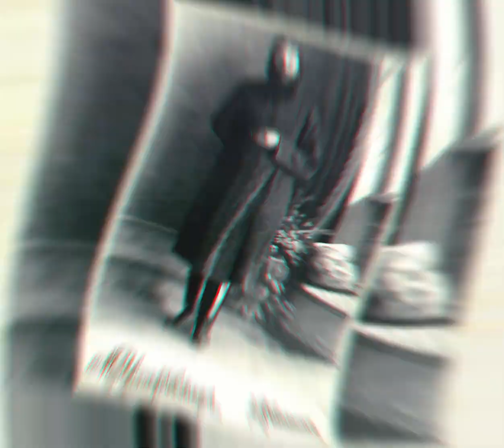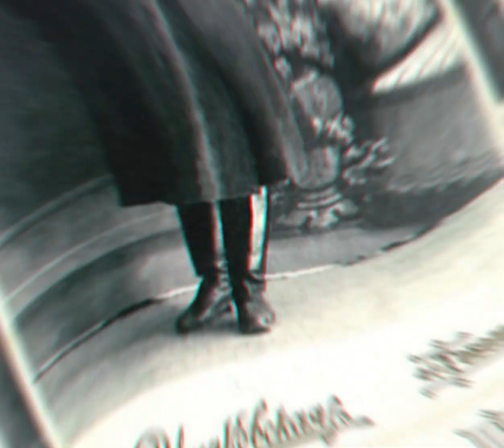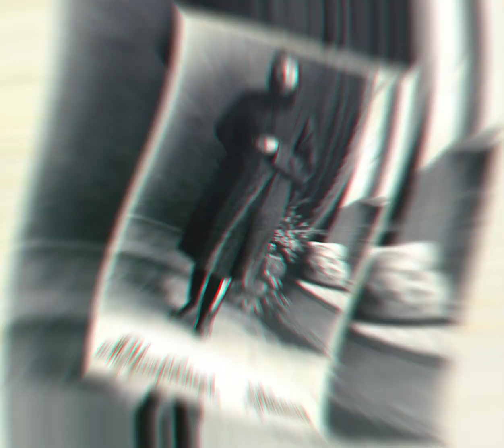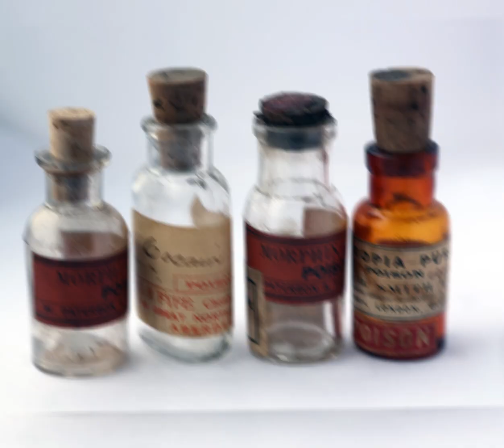Você conhece? #01 Grigori Rasputin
Tudo o que você precisa saber sobre Rasputin: a figura mística e polêmica da Rússia pré-revolucionária". Neste vídeo, exploraremos a vida e a influência de Grigori Rasputin na corte russa, bem como as controvérsias e mistérios que cercam sua figura.

Se você gostou do conteúdo, é possível adquirir produtos relacionados no(s) link(s) abaixo, ajudando e fortalecendo o nosso canal!

Categoria Grigori Rasputin:

Aqui no canal "Você conhece?" contamos a história, e principalmente fatos interessantes e fatos curiosos que cercam a vida dessas pessoas. Trazendo renomes mundiais de todos os influenciadores em suas áreas, aqui dentro, você conhecerá pessoas que nunca ouviu falar, e um pouco mais daquelas que já conhece!
Junte-se a nós, e contemple o conhecimento dessas pessoas extraordinárias.